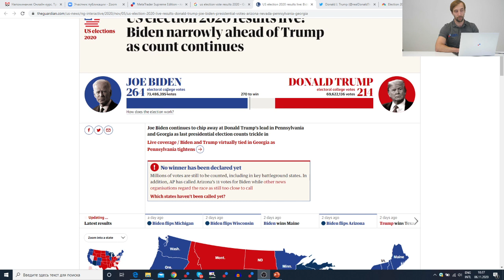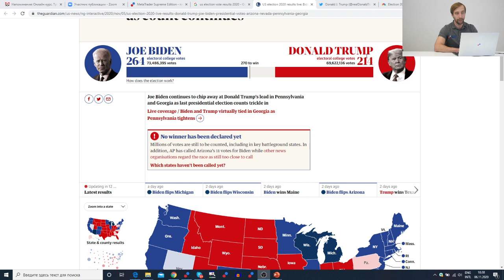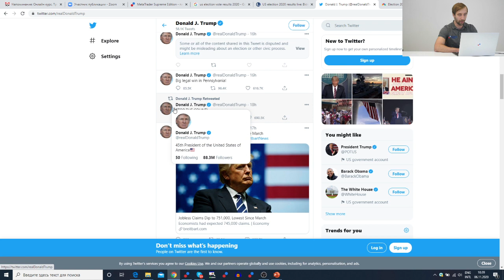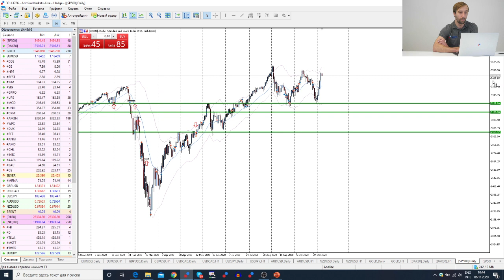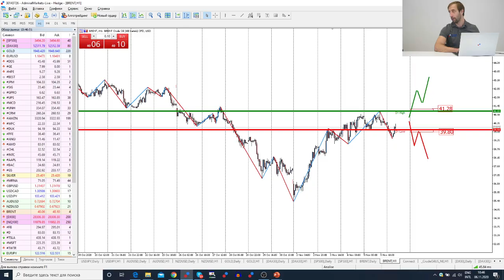Трейдеры: Исаков # 223 Ждем результатов выборов. S&P500 растет